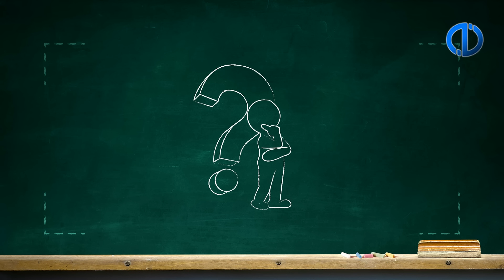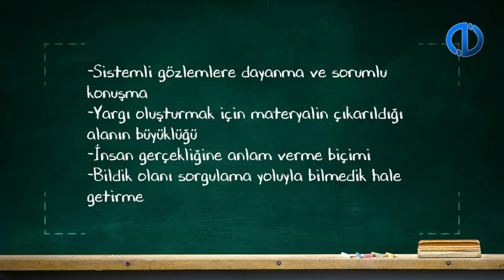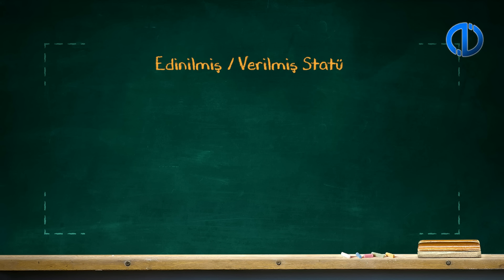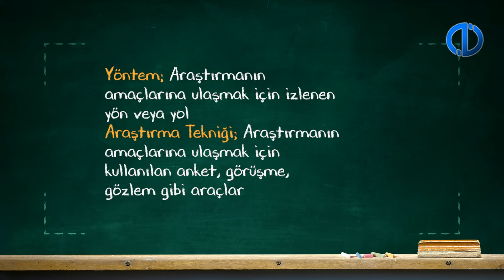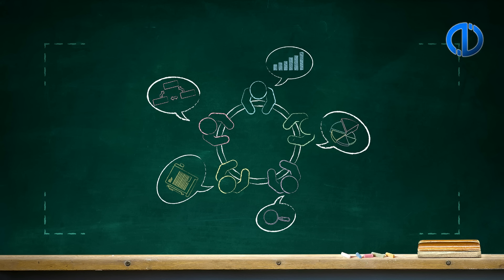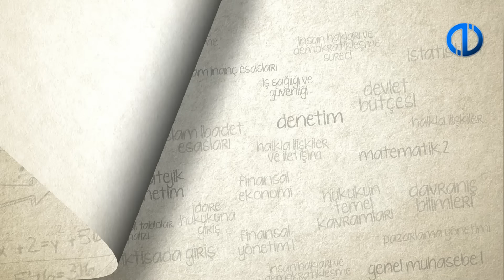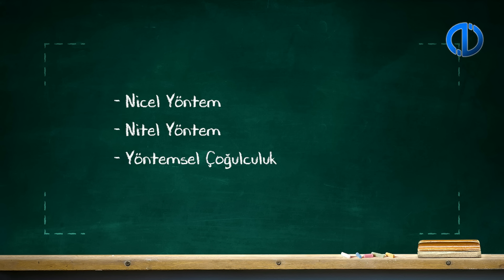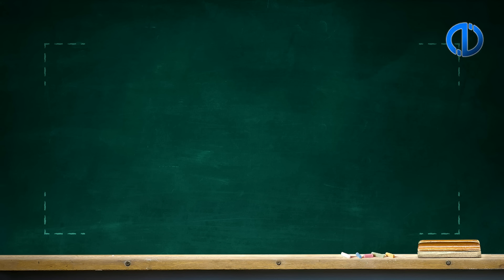SOSYOLOJİYE GİRİŞ - Ünite 1 Konu Anlatımı 1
Sosyolojiyi tanımlayabileceksiniz.
Sosyolojik bakış açısını açıklayabileceksiniz.
Sosyolojinin temel kavramlarını sıralayabileceksiniz.
Sosyolojinin bilim olarak ortaya çıkış sürecini açıklayabileceksiniz.
Sosyolojiyi diğer sosyal bilim disiplinleriyle karşılaştırabileceksiniz.
Bilimsel araştırmanın aşamalarını sıralamayabileceksiniz.
Sosyal bilimlerde kullanılan temel yaklaşımları karşılaştırabileceksiniz.
Sosyal bilimlerde kullanılan araştırma yöntemlerini özetleyebileceksiniz.